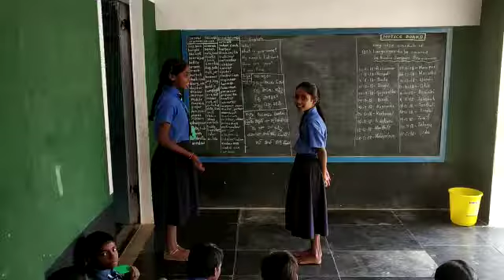Bhashasangam kashmiri MPPS, SIVADI, PEDDAPANJANI MANDAL